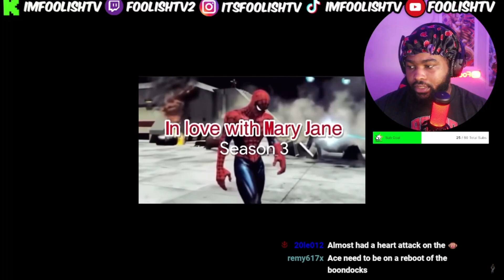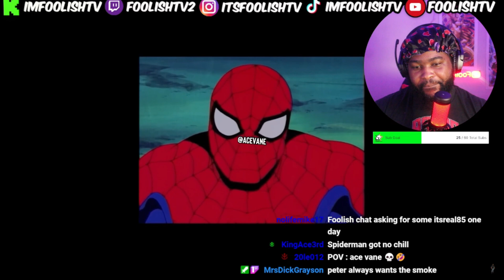Spider Man Runs The Fade With A Dinosaur